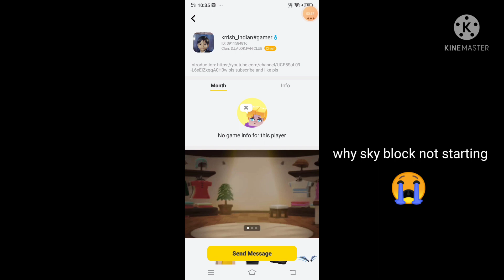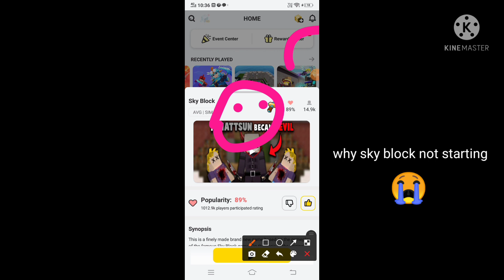sky block not working 😫😭😓